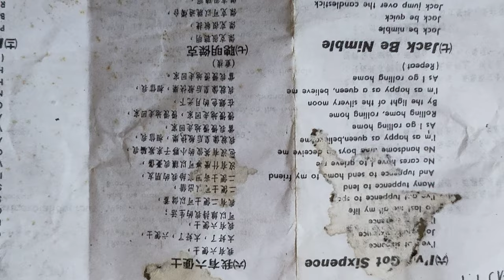20240106#手機使用版#聽兒歌學英語（國一晨間英聽教材#HKS#HKHS中華民國九十年代用d